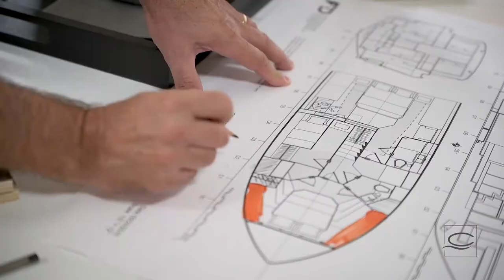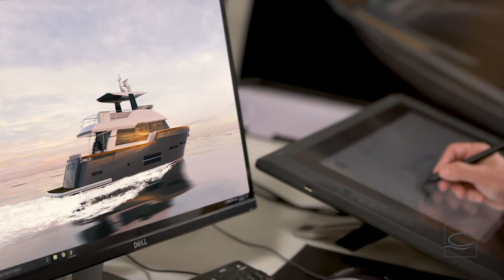Clipper Motor Yachts Next Gen | Opener Video 2018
The exciting evolution of Clipper Motor Yachts continues with the International launch of their new elegant and modern Hudson Bay & Cordova line by Facheris Design - May 26th, 2018.
Contact Brett Thurley for more Information on M: 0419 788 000